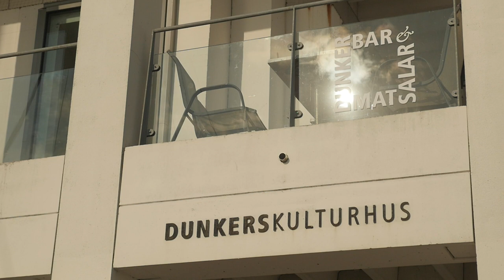Helsingborg - mixed surroundings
Fri att använda under Creative Commons-licens.